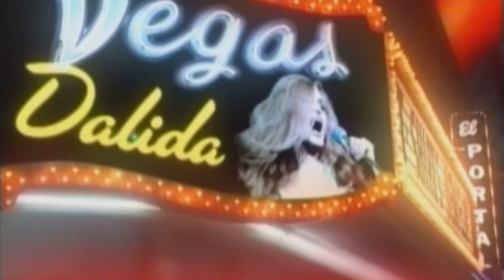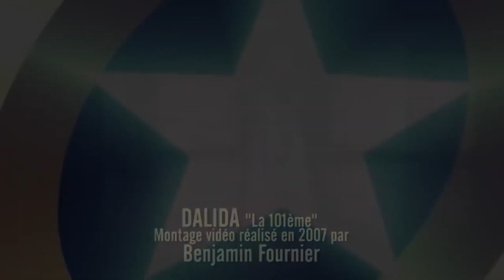Dalida - 101ème Remix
Video HD des meilleurs tubes années 80 , 90 , 2000 , Nouveautés
Dance Club Mégamix La Playlist des meilleurs mégamix des Années 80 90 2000